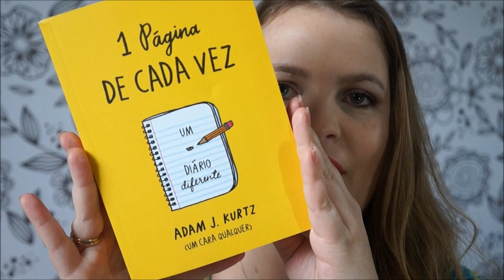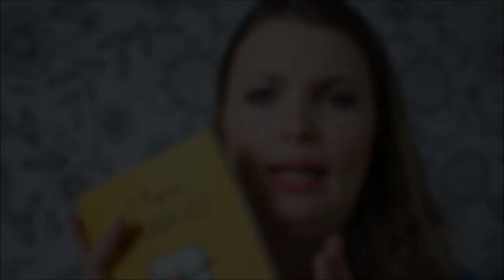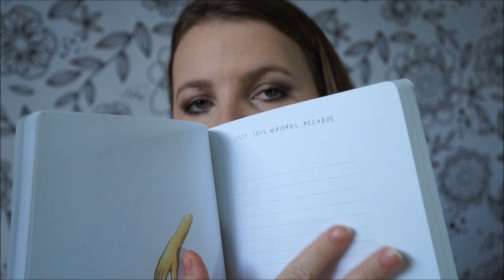Presente do Amigo Secreto entre Blogueiras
Free music.